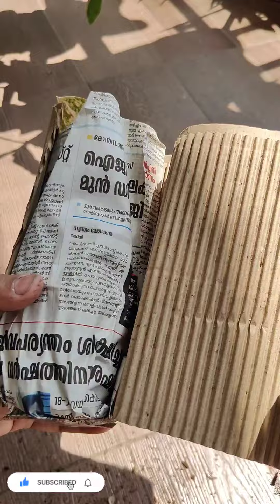Online plant shopping haul| unboxing video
plant shopping haul
unboxing video